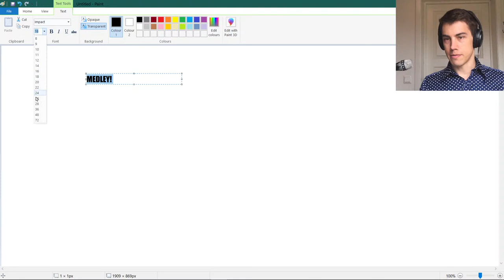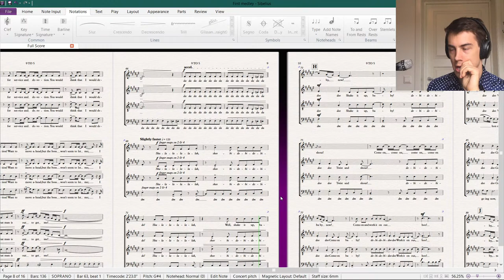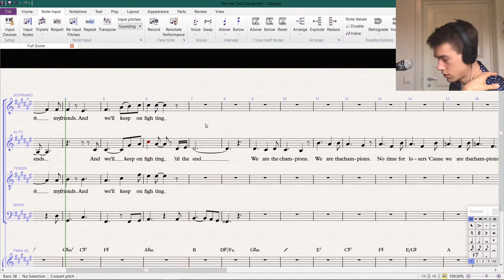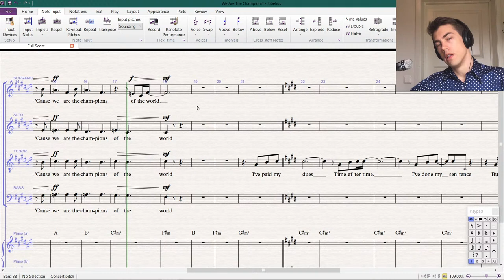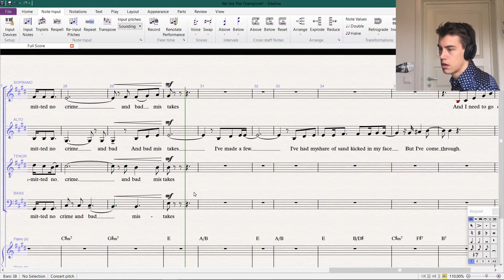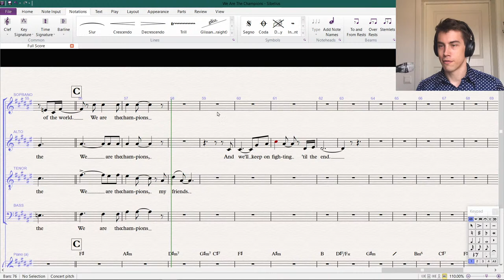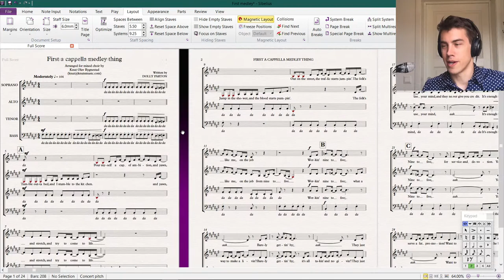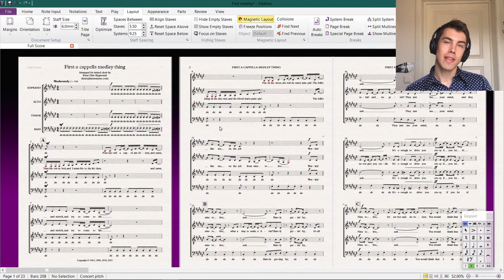LIVE a cappella arranging: Putting together a medley! | Choir With Knut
Medleys and mashups are staples of the contemporary a cappella scene, but putting them together can be a lot of work. I was recently asked to prepare two medleys based mostly on existing arrangements I've done, so in this stream I show you how you can make a medley out of material you already have. And since I didn't have an arrangement of "We Are The Champions" by Queen, I arrange part of this song to fit in the medley as well!

I mention a(n intentionally) terrible mashup I made for an early Choir With Knut; it was in the episode on choosing the right song to arrange, released three years ago